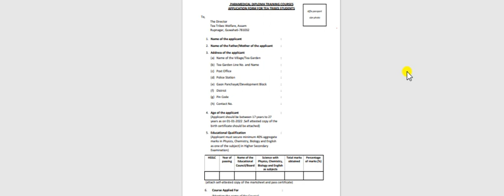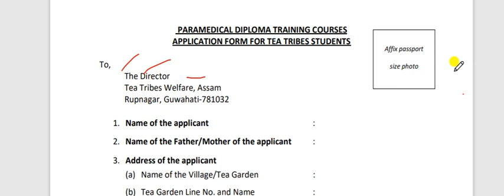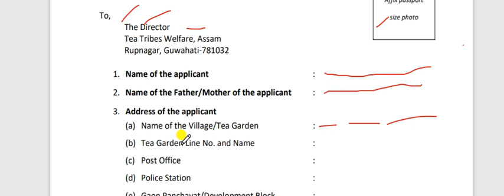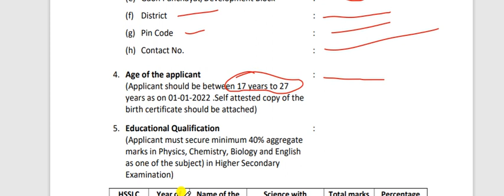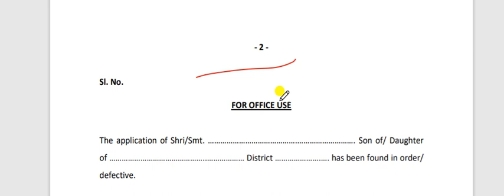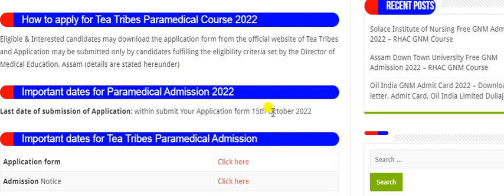Assam Paramedical Course Admission 2022 || Guwahati GMC Admission | Tea Tribes Paramedical Admission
Assam Paramedical Course Admission